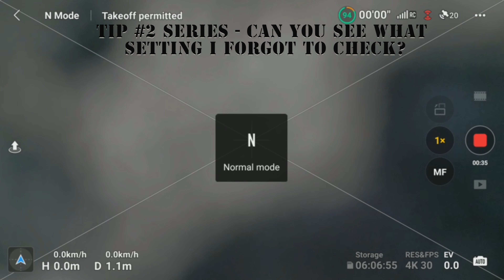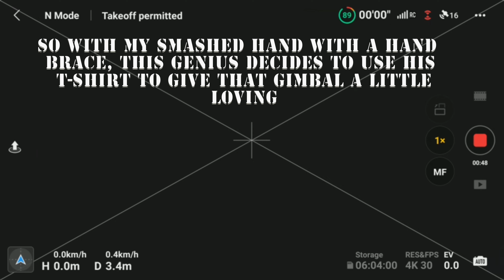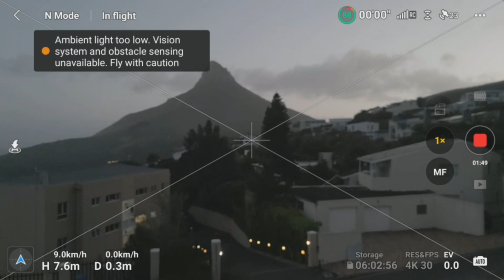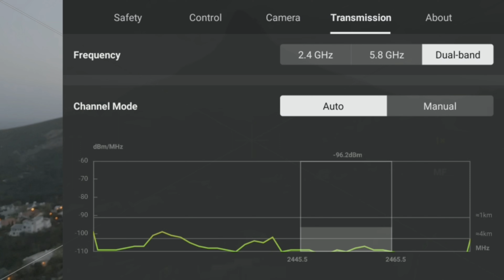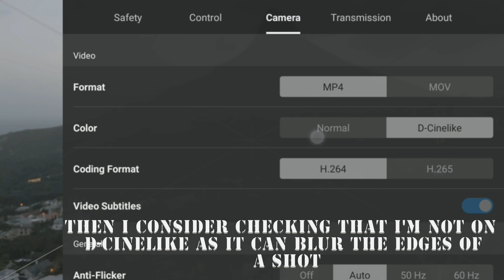MUST WATCH DRONE TIP SERIES #2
When flying a drone there are so many aspects to consider. Enjoy this second series of a playlist of ultimate tips for all drone enthusiasts, beginners to advanced. A touch of comedy and a mountain of education. This series I shot a week after getting out of hospital with two broken legs and a dislocated wrist. Nothing was gonna stop me. or was it? Enjoy to the end for a banger of a surprise!!!

Whether you're a beginner or a more experienced drone user, our guide  is sure to have something for you! With so many drone brands and models available, it's hard to know which one to buy. But with our help, you'll be able to find the perfect drone for your needs in no time!